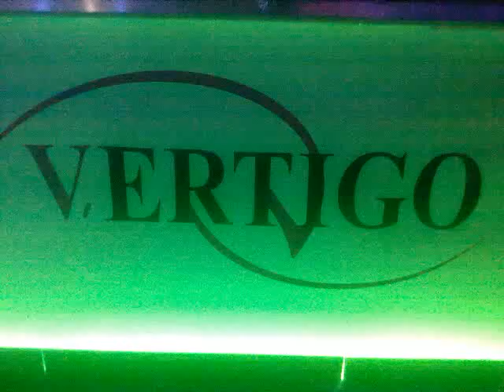PARANORMAL GROOVE (DJ FONZIE CIACO) IN THE MIX TO VERTIGO CLUB- VARCATURO(NA) 09/07/2011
PARANORMAL GROOVE AKA DJ FONZIE CIACO IN THE MIX TO VERTIGO CLUB-LIDO BELLARIVA- VARCATURO(NA) 09/07/2011